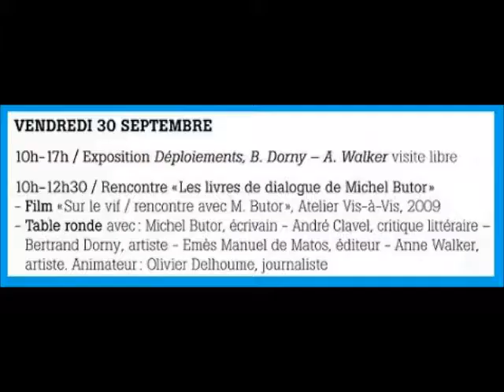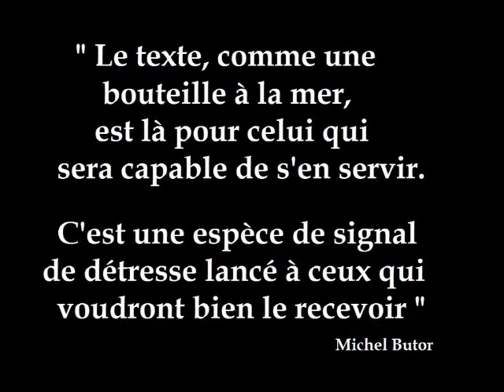Les "Livres de Dialogue" de Michel Butor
Lors du 2ième Salon du Livre d'artistes et de la Création éditoriale de Lucinges (Haute-Savoie), l'écrivain Michel Butor parle du Livre et du Dialogue qu'il noue avec les sculpteurs, les peintres, les photographes et ses éditeurs. (30 septembre 2011)